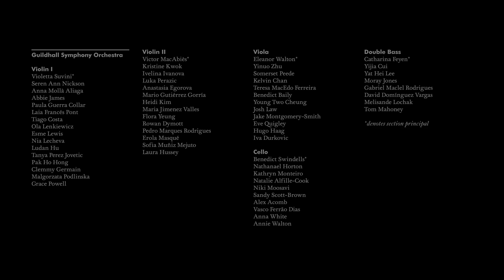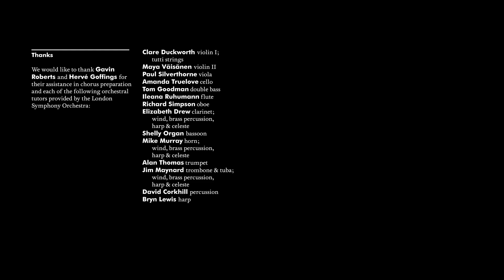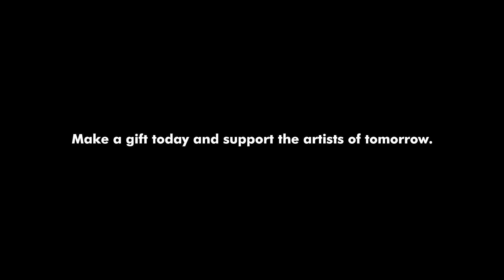Guildhall Symphony Orchestra & Chorus cond. Marius Stravinsky - Psalm 130, Lili Boulanger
In September 2022 more than 200 Guildhall School musicians joined forces at the Barbican for their first concert of the academic year.

The all-French programme conducted by Marius Stravinsky featured the daring drama of Boulanger’s 'Psalm 130, Du fond de l'abîme', featuring vocal soloists mezzo-soprano Alexandra Achillea Pouta and tenor Steven van der Linden. Enjoy their performance in this video.